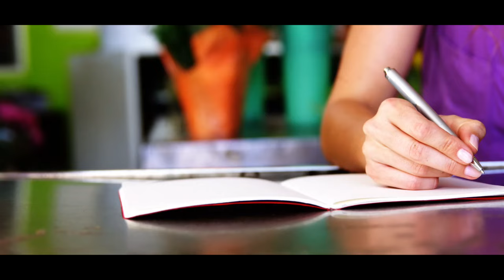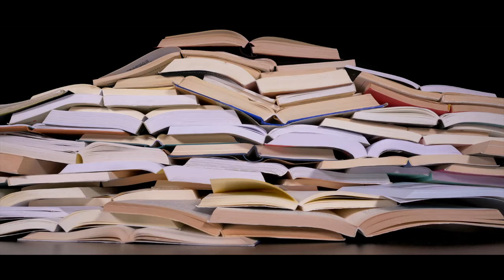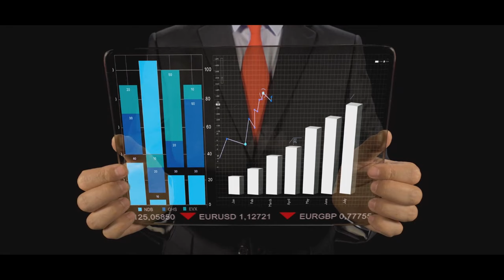Learn How to Sell Million Copies of Your Book with Bestseller Guru Steven E Schmitt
Learn how to sell millions of copies and how to run your book as a business